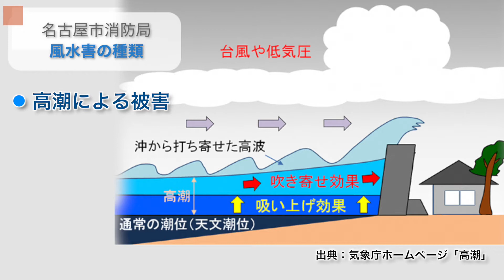風水害の種類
毎年、全国各地で風水害による被害が発生しています。
この動画で風水害について学びましょう！
‹2021年3月制作　消防局›